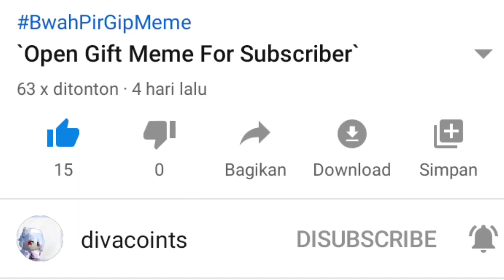Join donk :D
Btw mksh intro nya 👁️👄👁️✨ @keshaofx_